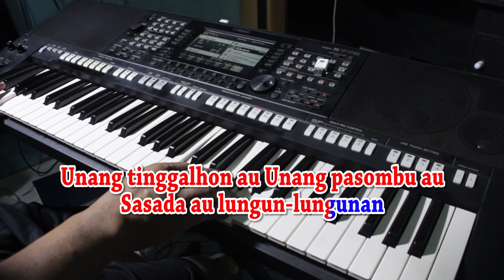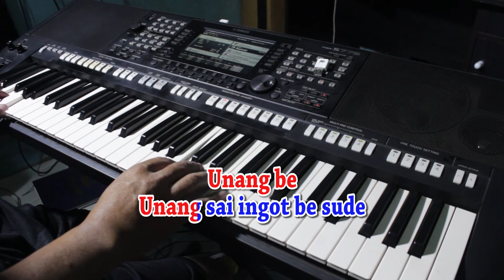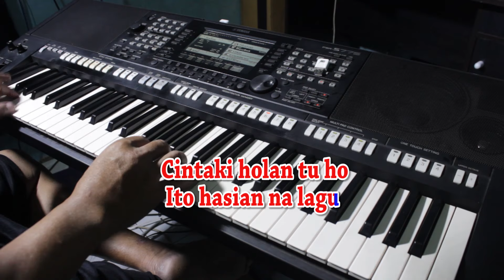CINTAKI HOLAN TU HO [KARAOKE] LAMTAMA TIRO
Aha do
Hansit ni rohami hubaen
Paboama tu au ito
Di hahuranganhi

Unang be
Unang sai ingot be sude
Ro ma ho mulak ma ho tu au
Ai holan ho dirohaki

Reff :

Unang tinggalhon au
Unang pasombu au
Sasada au lungun-lungunan
Ai holan ho do hasian
Nai boi pasonang rohaki

Cintaki holan tu ho
Ito hasian na lagu
Sayangki holan tu ho
Ito hasian na basa